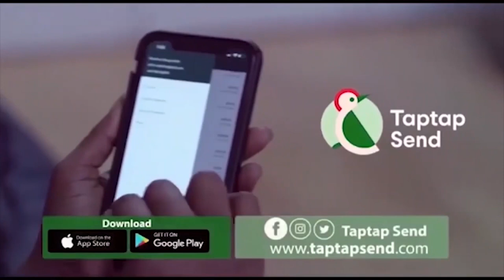Eeeii I Didn't Know I Was Living With My Husband's Side Chick In The Same Room As My Sister Inlaw